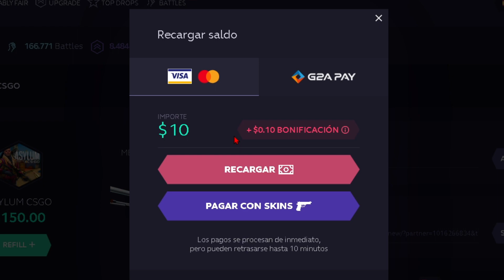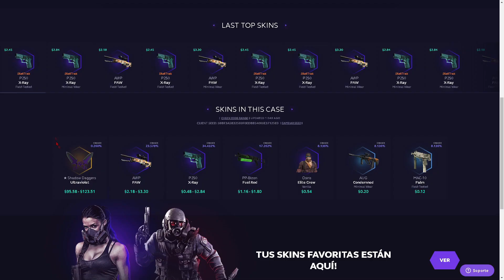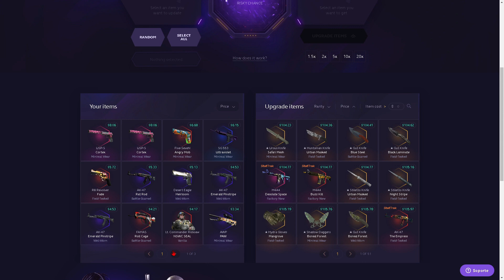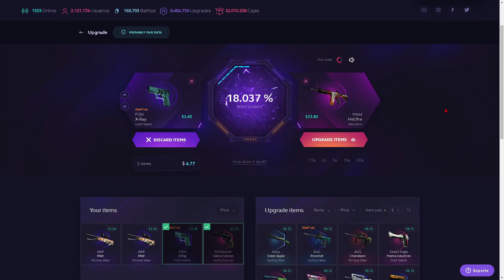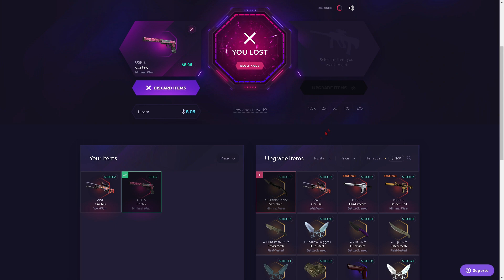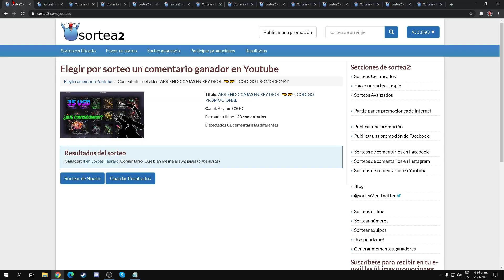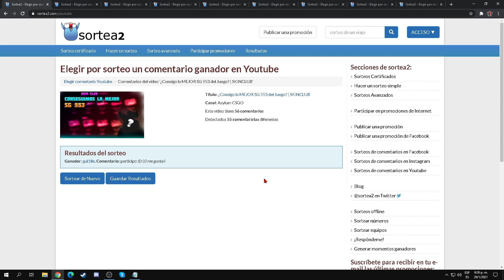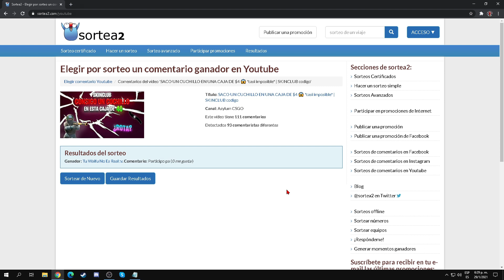Esto Solo Pasa 1 VEZ CADA 10 PERSONAS | SKINCLUB codigo + ganadores de los sorteos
Nuevo codigo diferente en cada video!👏👏👏

Placa madre
Tarjeta grafica
gb Ram
Disco rígido
Disco solido